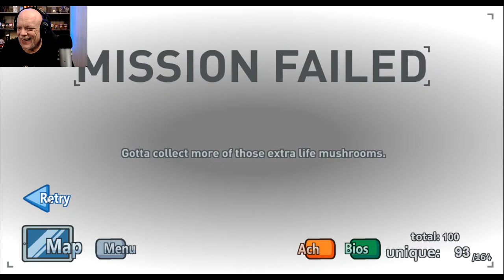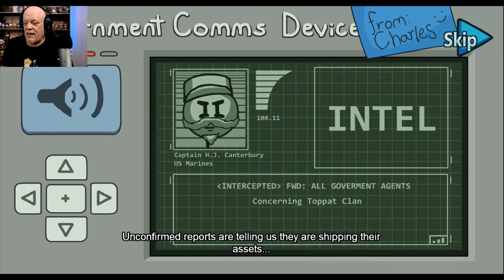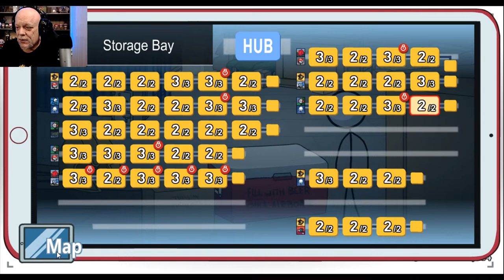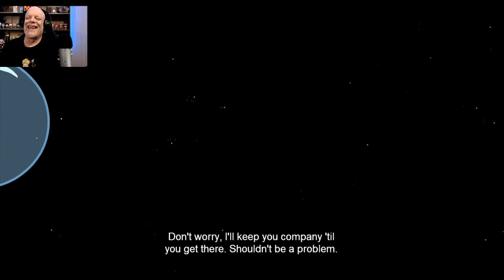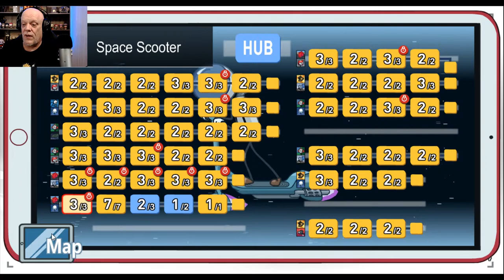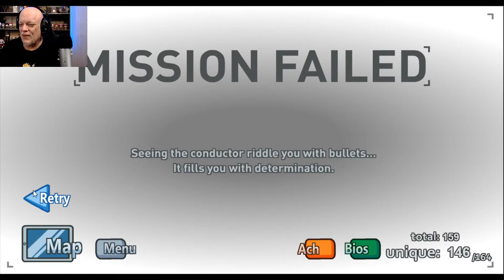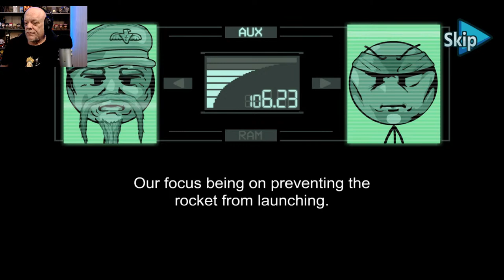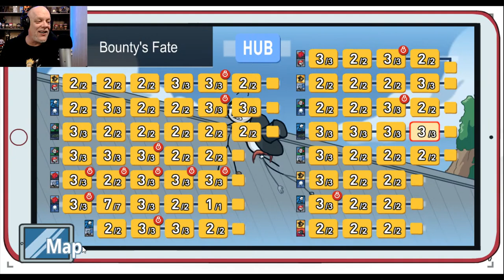HENRY STICKMIN Gameplay - GOOSHER 100 Gaming From CHANDLER LADEAU! 😁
We were supposed to finish this hysterical game off last month, but I ran out of time. So now, let's go enjoy the ending of this adventure! 😊